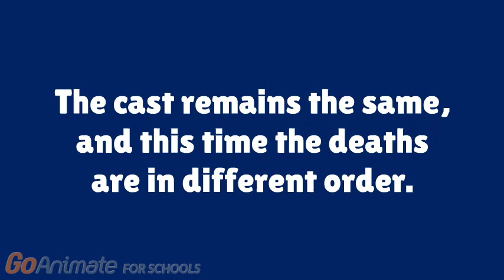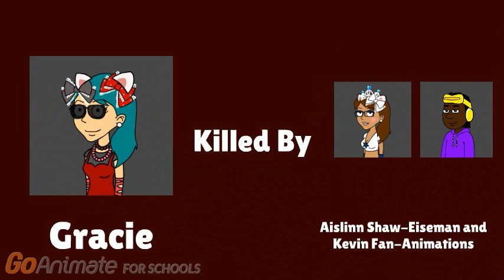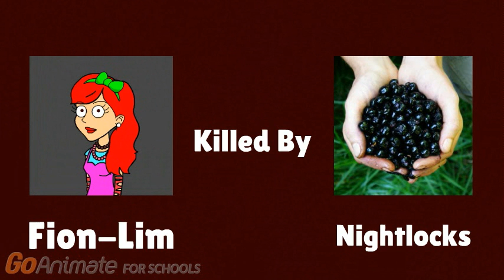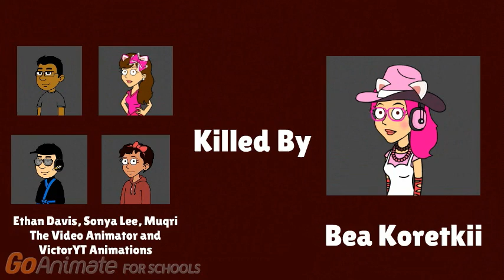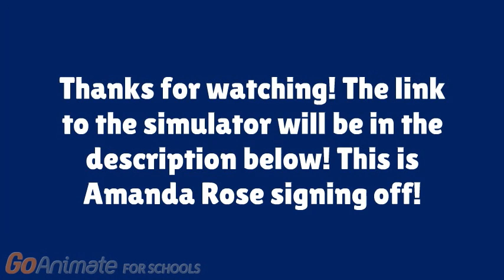Amanda Rose Hunger Games Death Order #2